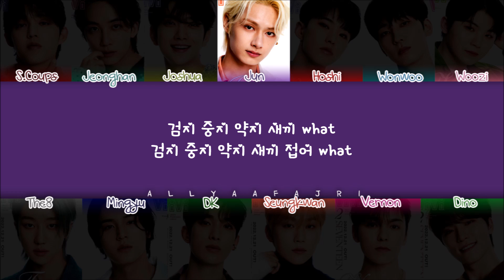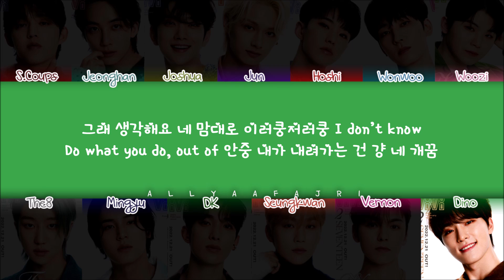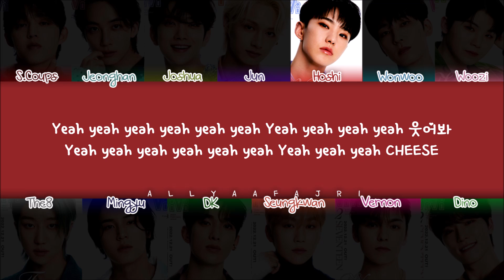[REMAKE] How Would SEVENTEEN Sing CHEESE by STRAY KIDS? [w/ LYRICS]